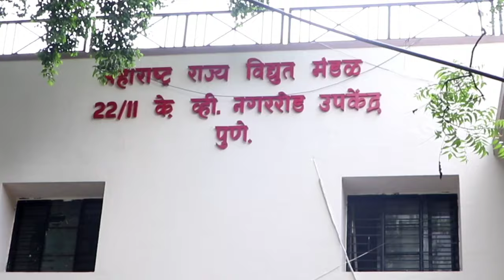हे सरकार अदानी -अंबाणीचा फायदा करतंय आम आदमी पक्षाचे सरकारवर गंभीर आरोप